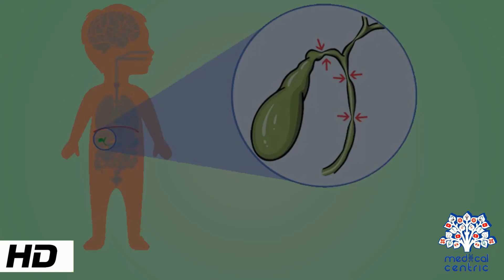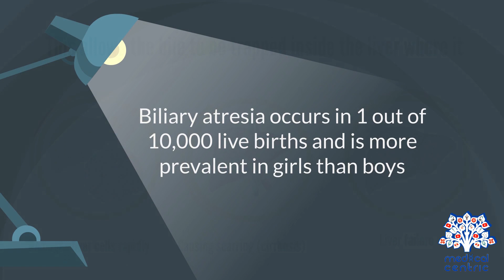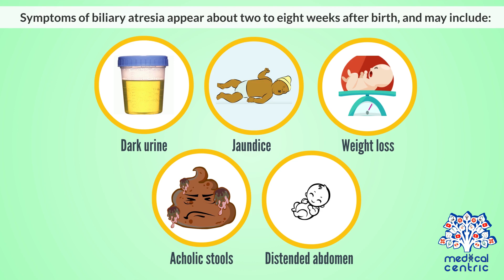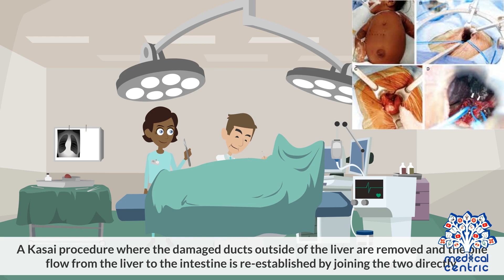BILIARY ATRESIA, Causes, Signs and Symptoms, Diagnosis and Treatment.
Chapters

0:00 Introduction
1:26 Causes of biliary atresia
2:05 Symptoms of biliary atresia
2:26 Diagnosis of biliary atresia
2:52 Treatment ofbiliary atresia

Biliary atresia, also known as extrahepatic ductopenia and progressive obliterative cholangiopathy, is a childhood disease of the liver in which one or more bile ducts are abnormally narrow, blocked, or absent. It can be congenital or acquired. It has an incidence of one in 10,000–15,000 live births in the United States,[2] and a prevalence of one in 16,700 in the British Isles.[3][4] Biliary atresia is most common in East Asia, with a frequency of one in 5,000.

The cause of biliary atresia in Egyptian infants has been proven to be as a result of aflatoxin induced cholangiopathy acquired prenatally in infants who have glutathione S transferase M1 deficiency.[5] Syndromic biliary atresia (e.g. Biliary Atresia Splenic Malformation (BASM)) has been associated with certain genes (e.g. Polycystic Kidney Disease) , and some infants with isolated biliary atresia may arise as a result of an autoimmune inflammatory response, possibly due to a viral infection of the liver soon after birth.[7] The only effective treatments [8] are operations such as the Kasai procedure and liver transplantation.[9]